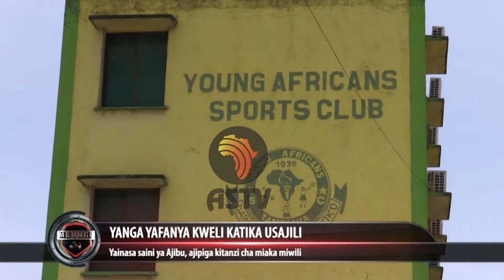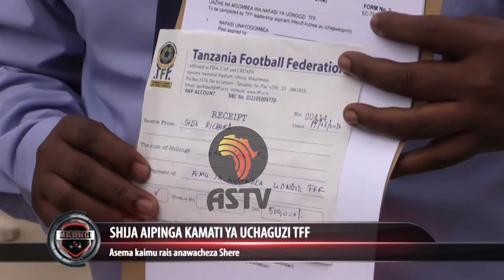MBUNGI ON AIR 05/07/2017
IBRAHIM AJIBU 'MIGOMBA' ATUA YANGA. UCHAGUZI TFF FIGISU BADO ZINAENDELEA, MGOMBEA ASEMA KAMATI MPYA MAGUMASHI MATUPU.